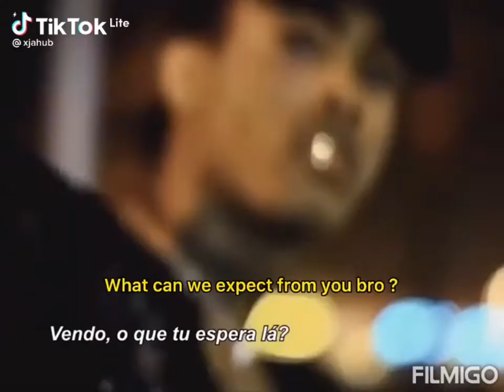XXXTentacion is Back to Hell